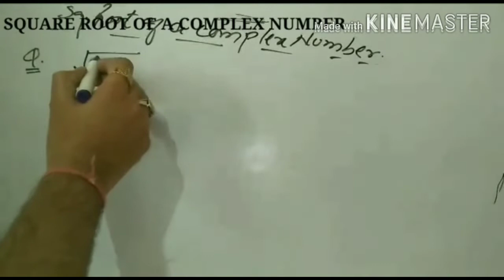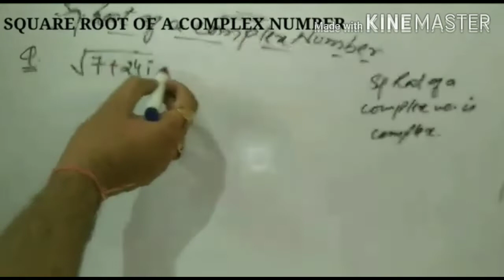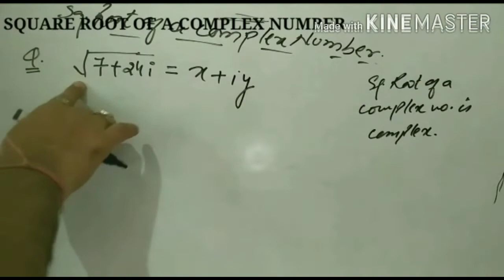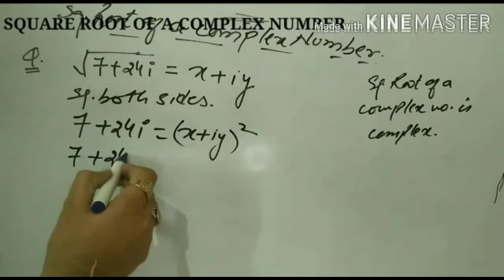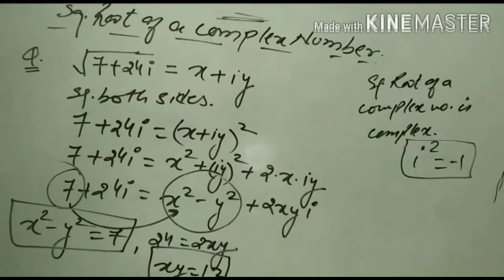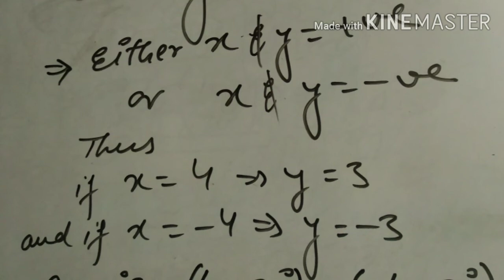Lecture 4: COMPLEX NUMBER XI CBSE | BOARD EXAMS | JEE | NDA | UPTU | EAMCET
Dear Students,
This short video will surely make you comfortable to find the square root of a complex number.